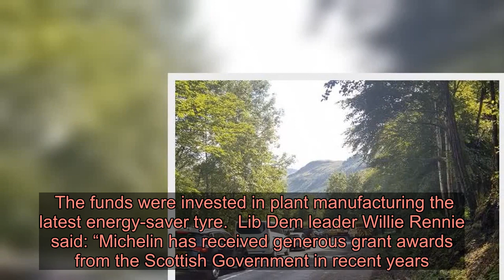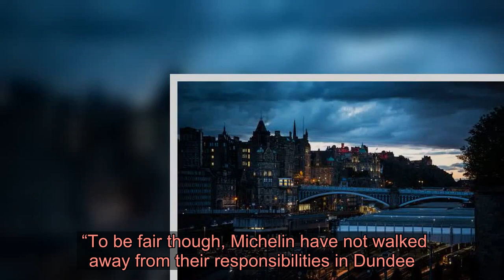Tyre giant Michelin pays back government grants after axing 850 Scots jobs